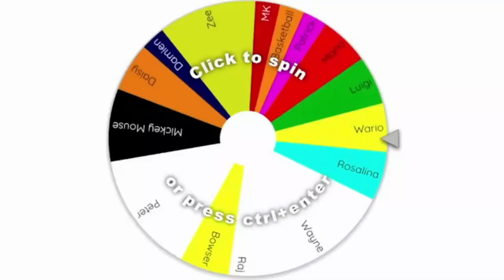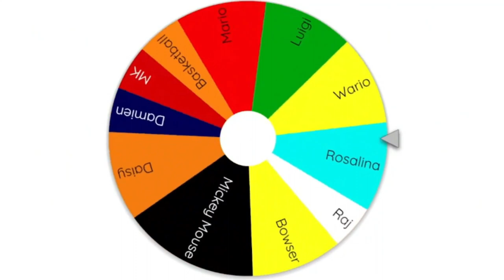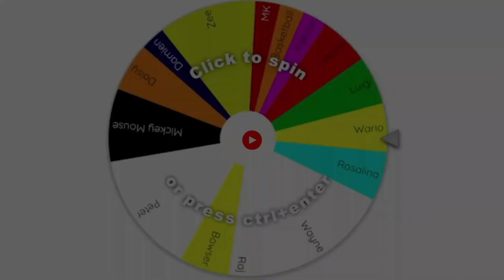SAVE Episode 42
Did you know, the answer to everything is 42?